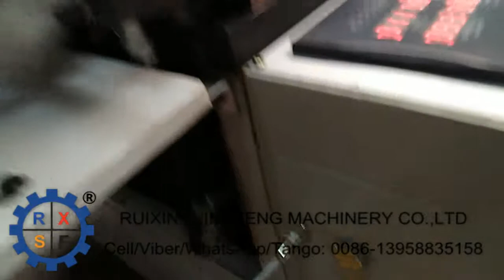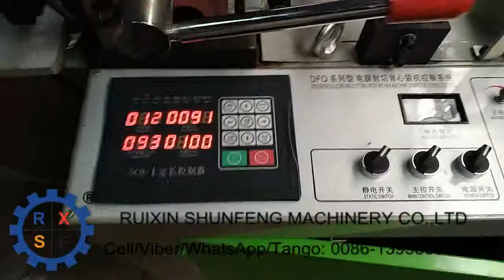600mm economical cross-cutting machine for bubble film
This is an economical model with low cost, simple operation and low power consumption. Suitable for low-cost operation of the small flexible packaging industry. It is mainly used for cross-cutting of bubble film, and can also be used for cross-cutting of kraft paper and plastic film, and can be used for various courier bags, packaging bags and the like.